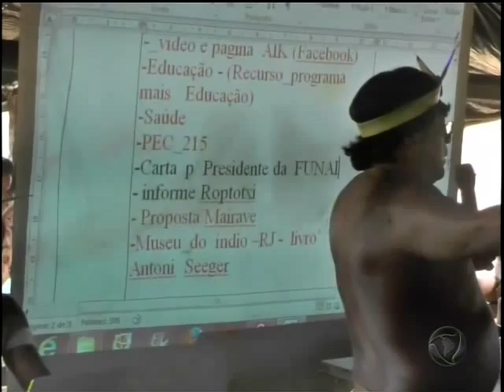Índios realizam manifestação contra PEC 215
Manifesto é devido à uma proposta de emenda que tramita há 15 anos no legislativo.